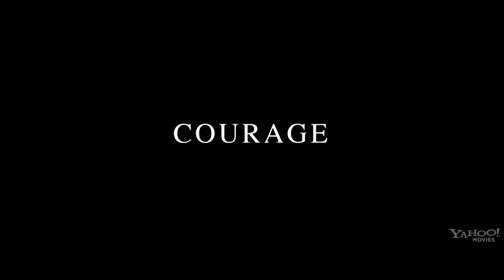Red Tails Movie Trailer Official (HD) .mp4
Offical trailer of battle sequences from Red Tails. Music by The Honey Den. Hear more of their songs here: